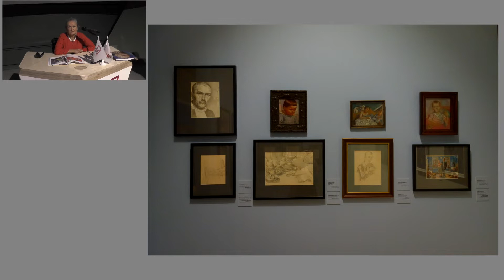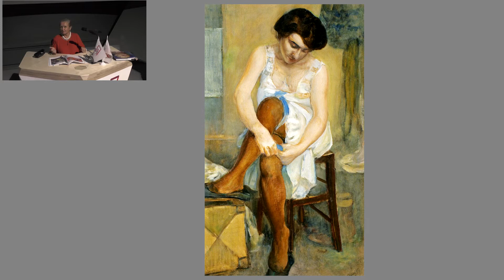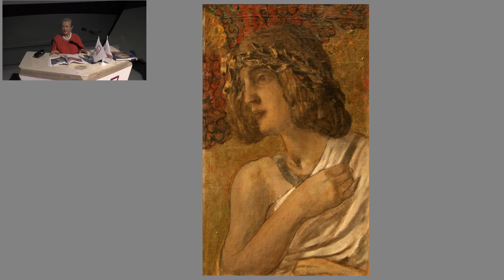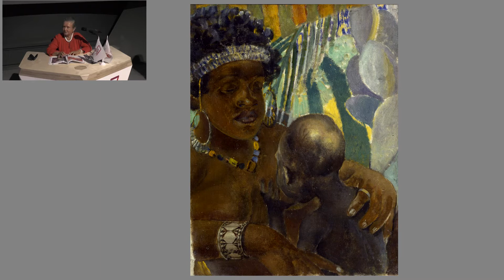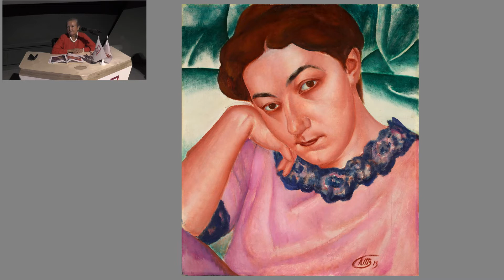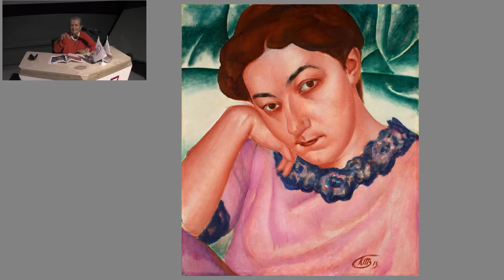Лекция "Кузьма Сергеевич Петров-Водкин. Живопись. Встреча с куратором"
4 сентября в Центре мультимедиа, уже после закрытия выставки К.С.Петрова-Водкина, ведущий научный сотрудник отдела живописи второй половины XIX - XX веков Русского музея, куратор выставки, Ольга Николаевна Мусакова рассказала о работах художника из собрания Русского музея, Третьяковской галереи, Хвалынского музея и частных собраний, которые были представлены на экспозиции.